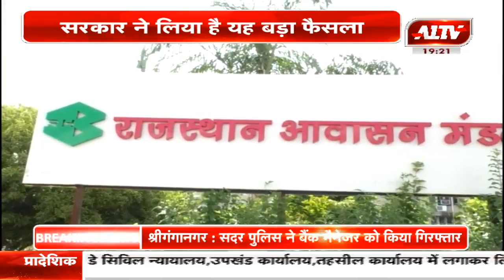जेडीए की साख दांव पर ! विधायक आवास निर्माण की कार्यकारी एजेंसी बदलने के पीछे की इनसाइड स्टोरी